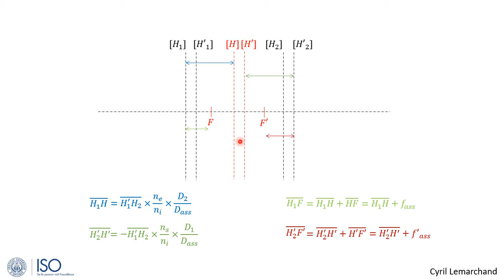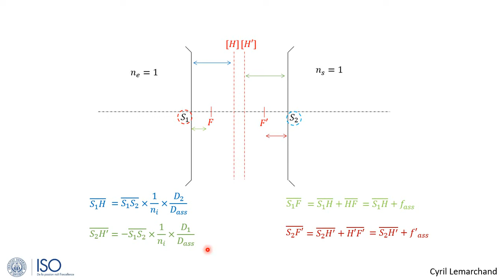2-Comment adapter les formules d'association pour la lentille épaisse ?